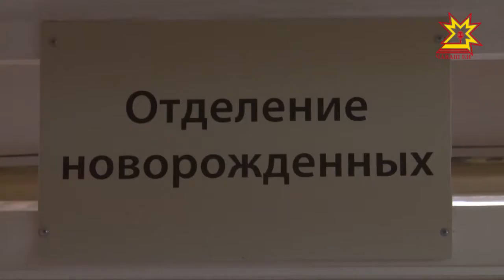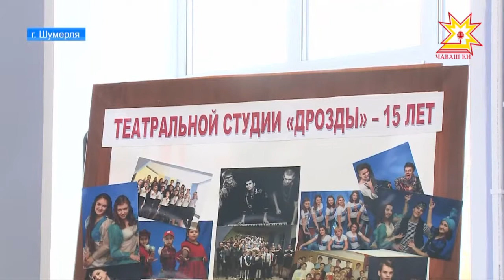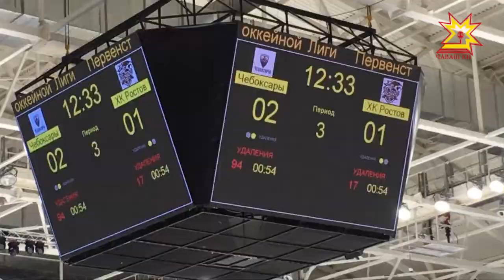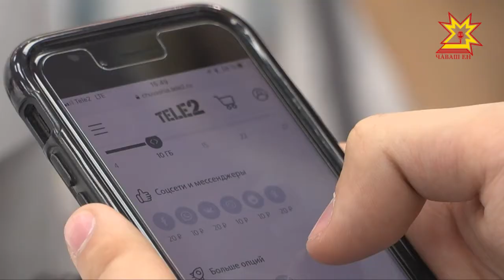Республика 05.04.2018 на русском языке. Вечерний выпуск